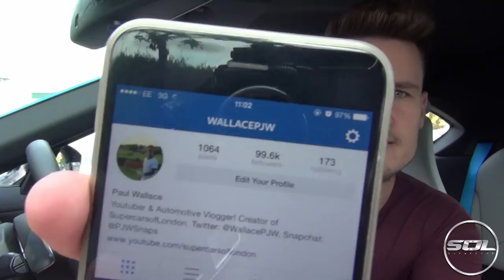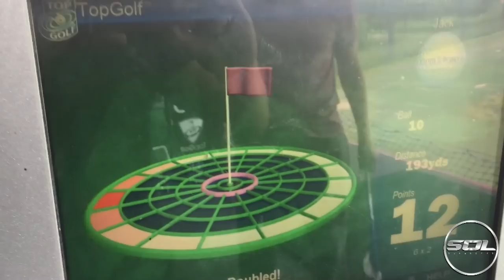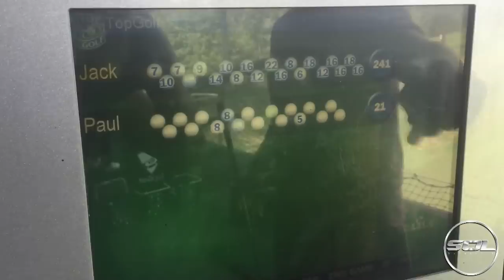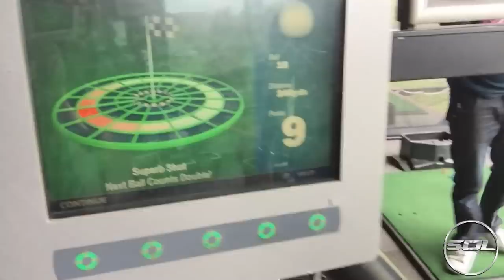BYE BYE BMW i8...HELLO NISSAN GTR!